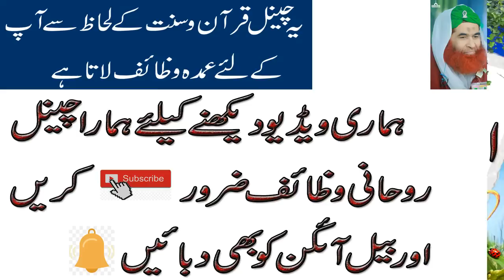Pittay ki Pathri ka Wazifa-GallBlader Stone treatment-Masane ki pathri ka ilaj in QURAN verses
salaam.
pittay or masanay ki pathri ka rohani ilaj is wazifa mein mojood he ap sab ye wazifa zroor kren